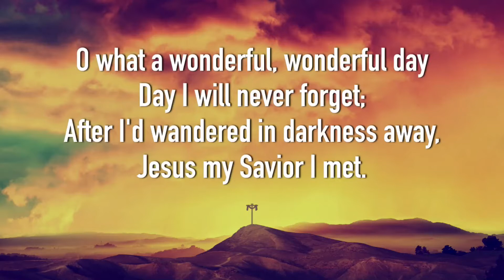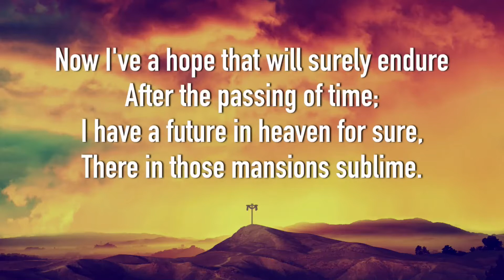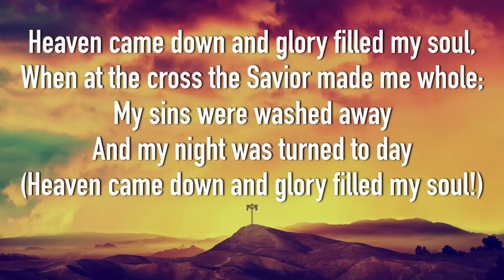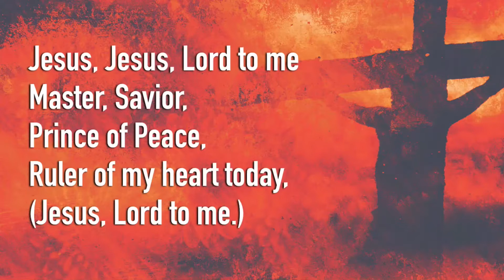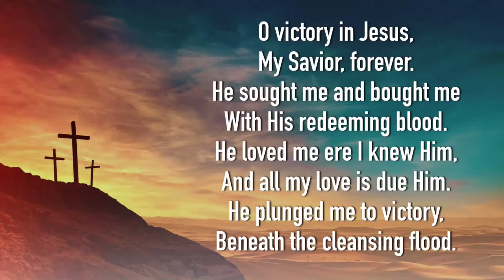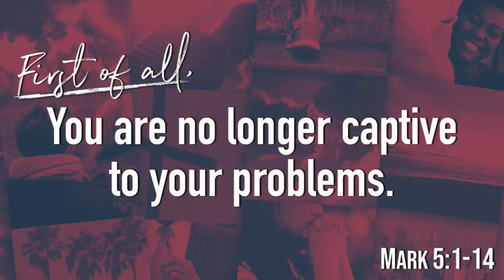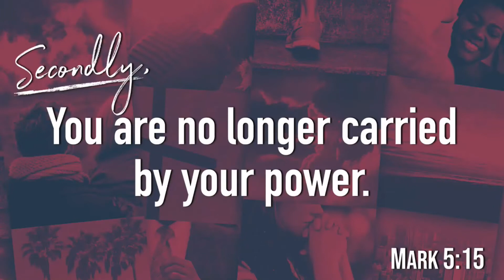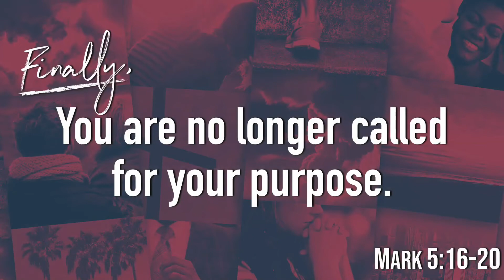Plot Twist: He Chose You | Jake White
Everybody loves a crazy plot twist...until it happens in our lives! When the unexpected happens we don't always know how to respond. But not every plot twist is bad. We'll see that in Mark 5 today!